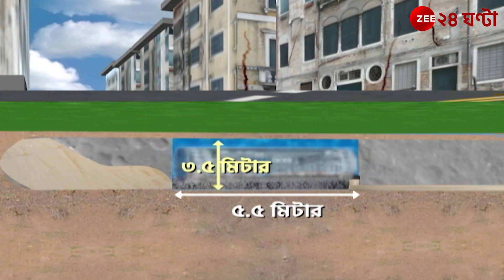Bowbazar Metro News: কাজ কত এগিয়েছে? এরপর কোথায় কাজ? বুধবারের মধ্যে শ্বেতপত্র প্রকাশ KMRCL-কে!